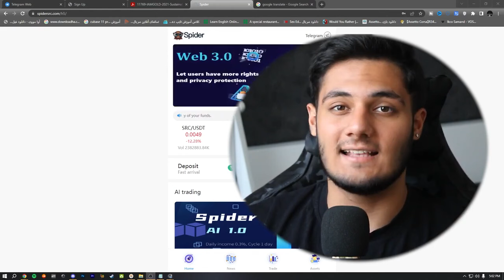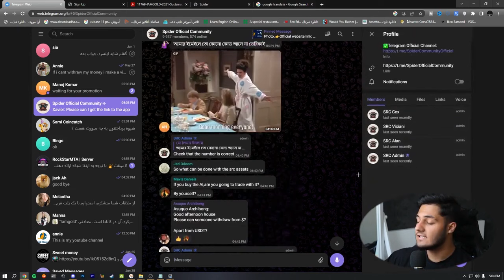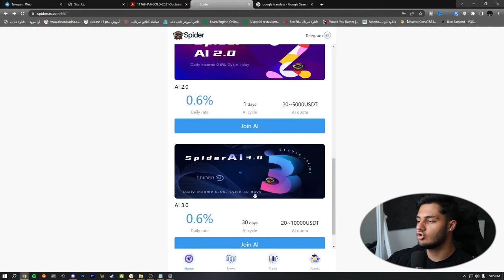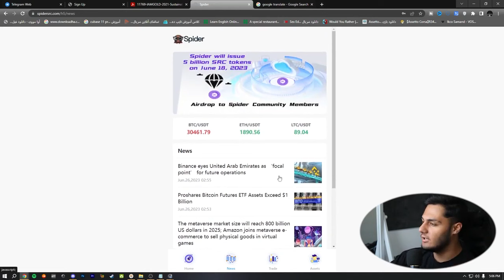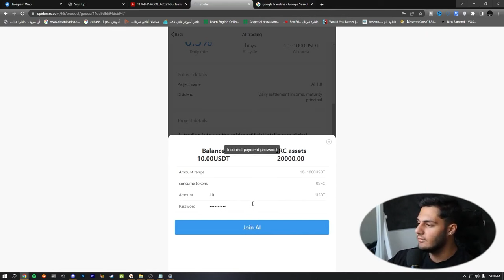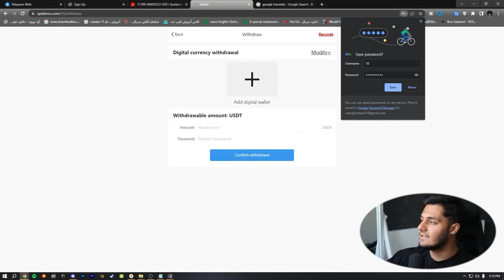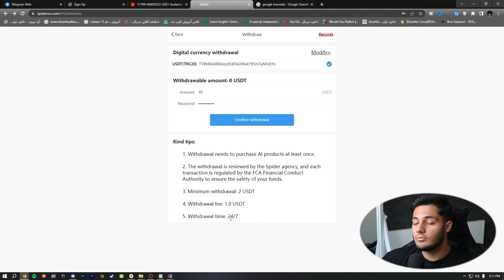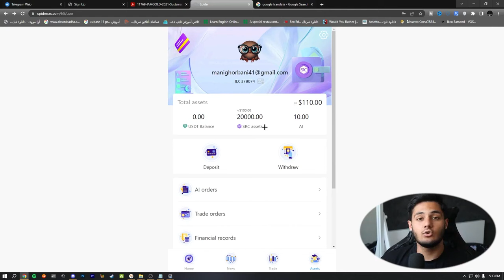فقط با ثبت نام 110$ قابل برداشت بگیر | آموزش کسب درآمد دلاری آنلاین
داخل این ویدیو میخوام بهتون فقط با ثبت نام 110$ قابل برداشت بگیر آموزش بدم  و  با استفاده از این روش میتونید خیلی راحت آموزش کسب درآمد دلاری آنلاین